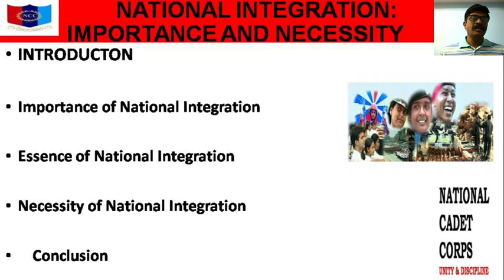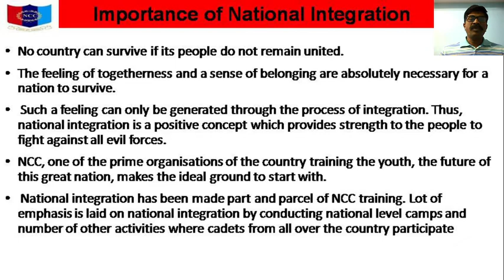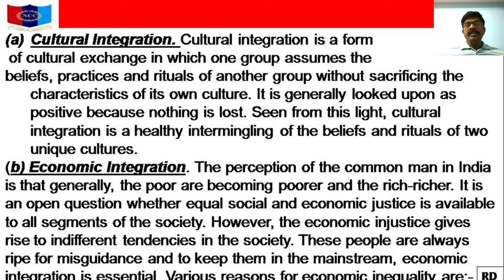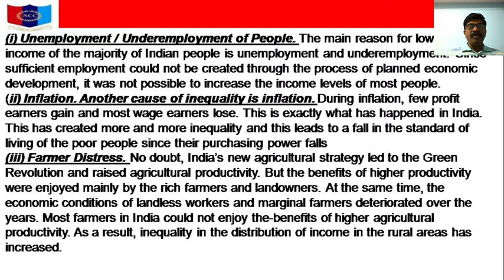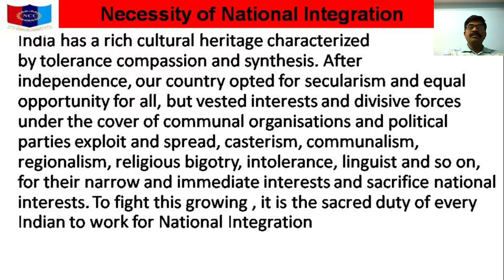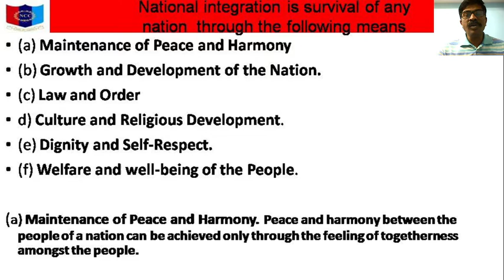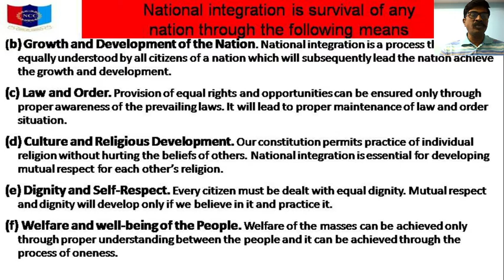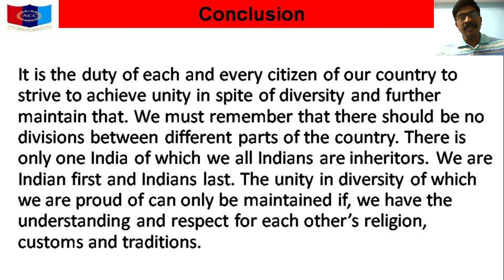National integration importance and necessity for NCC cadets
National integration  :importance  and  Necessity
Importance of national integration
Essence of national integration
Necessity of national inegration